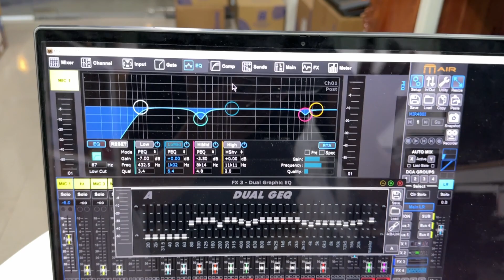Khách test Mic LX-M8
Nào cùng nghe thử bài ca cổ được thực hiện bởi khách hàng.
Cấu hình là loa FBT Xlite 112A
Mixer Midas MR12
Micro dB Acoustic LX_M8